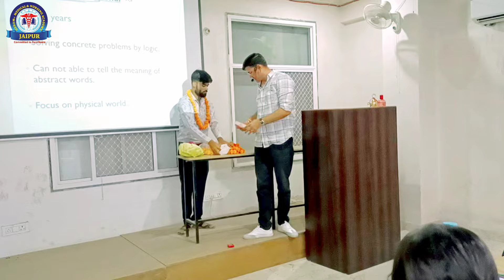AIR-19(EWS), MANOJ JAIN, Congratulations